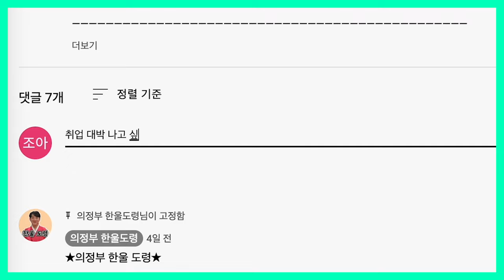2024년 갑진년 미리 보는 양띠 신년 운세! 두 번 다시 없을 최고의 구세주가 찾아옵니다! / 91년생, 79년생, 67년생, 55년생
2023년도 얼마 남지 않았습니다!
연말이 다가오면 내년의 운기가 궁금해지시지 않나요?!
미리 보는 2024년 갑진년 신년 운세!
모두 연말 마무리 잘 하시고 대박나는 갑진년 되세요~
2024년 갑진년 🐑운세는 어떨까?